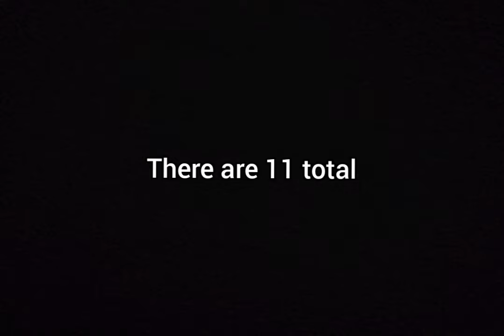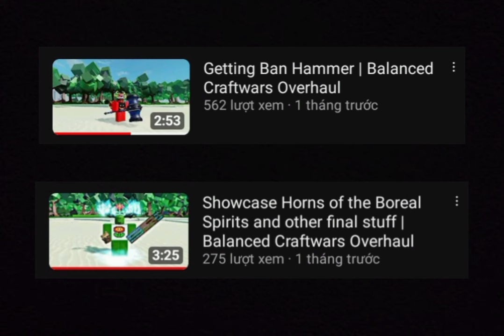Showcase all 2023 Christmas NPC gift | Balanced Craftwars Overhaul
Alot of stuff, took me 1/4 day for this video brhe

*Timestamp:
0:00 Intro
0:11 Mira's Gift of Shiny Pearls
1:03 Coco's Gift of Tactical Gear
1:55 Shellshock's Gift of Endurance
2:46 Cybill's Gift of Alien Tech
3:36 Four's Gift of Hand Crafts
4:17 Aaliyah's Gift of Anime
4:52 Pakkanen's Gift of Traction
5:33 Ratio's Gift of Tranquil Ice
6:04 Hyoga's Gift of Wrathful Ice
6:42 The Fallen's Gift of Redemption
7:33 Twilight's Gift of Duality
9:04 Outro